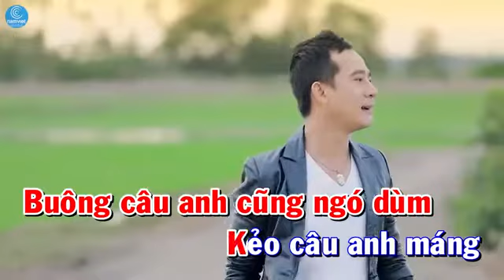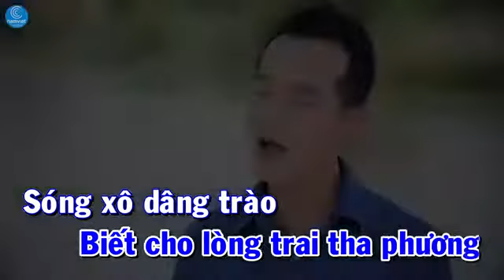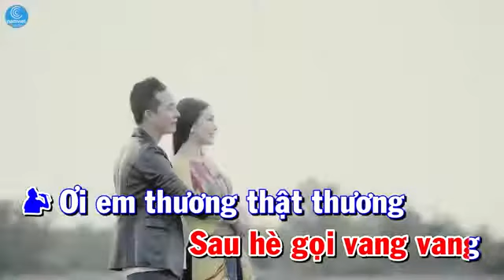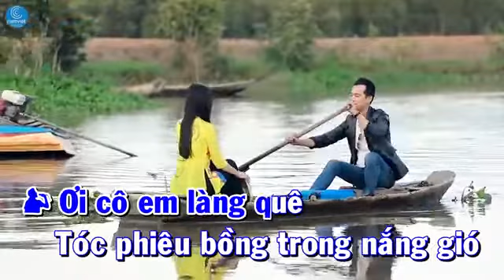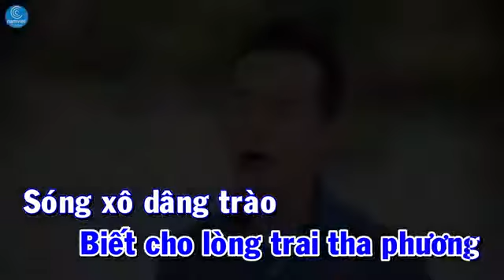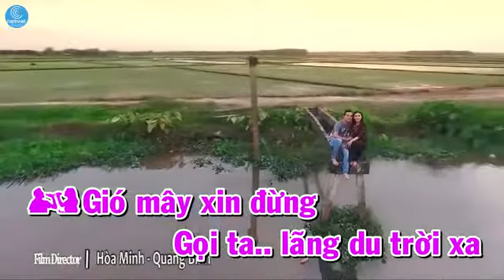Tinh Am Chieu Que tui ft